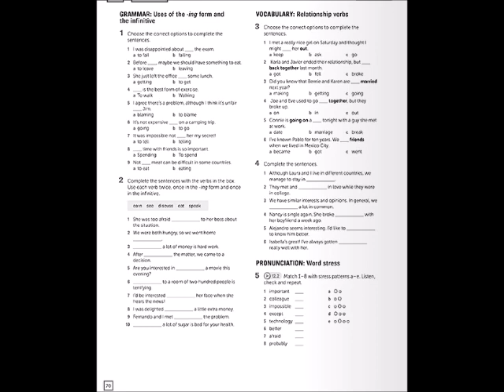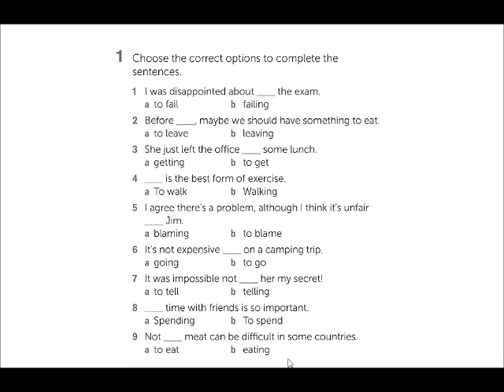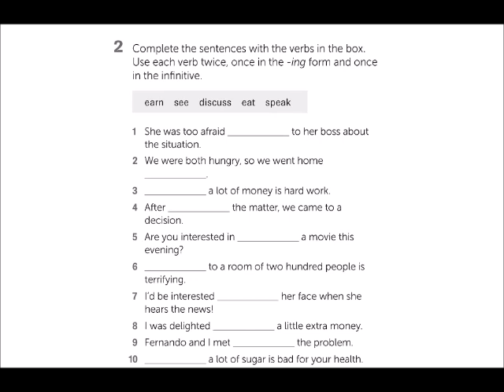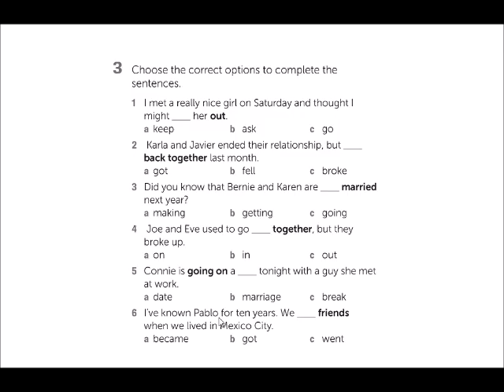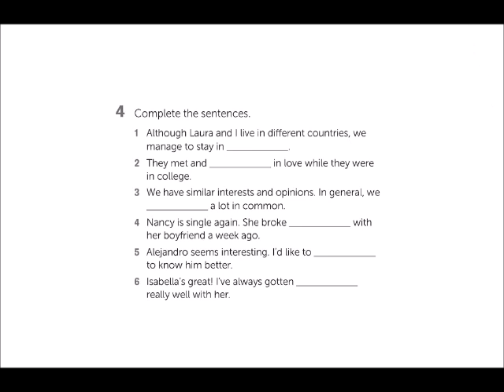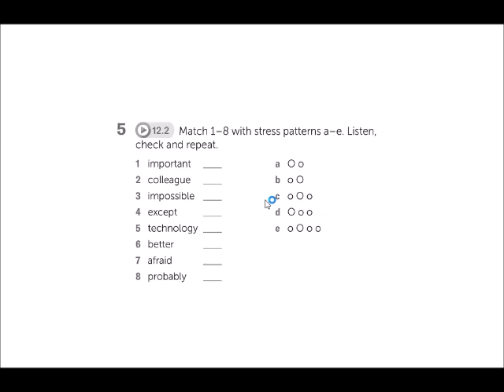Teacher Adriana, Bachillerato B1, 20 de Mayo